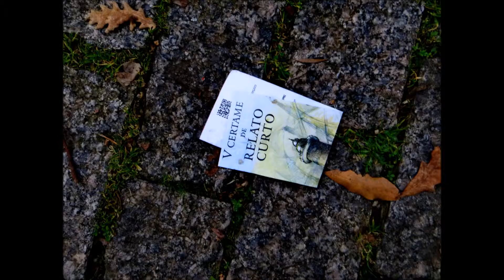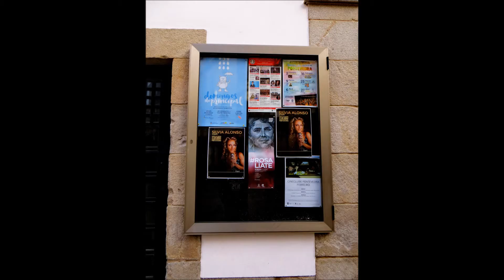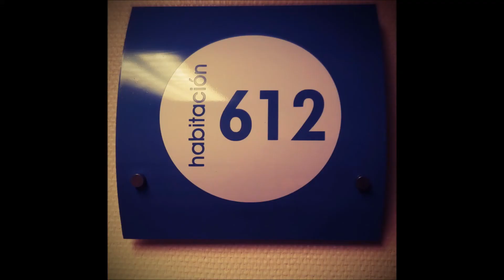MIS FOTOGRAFIAS VOLUMEN 54